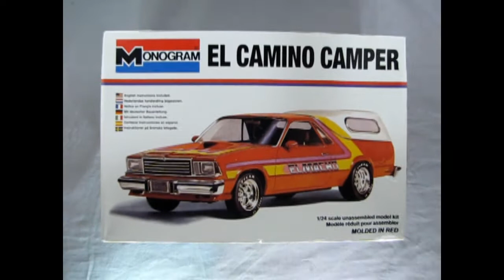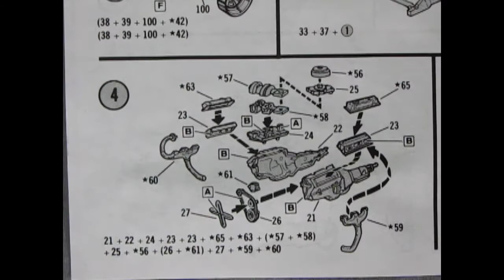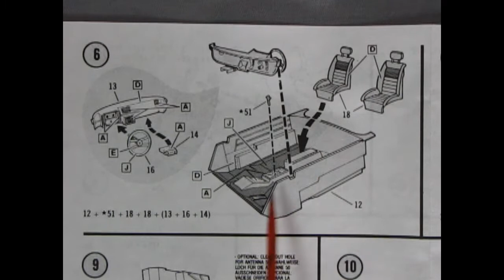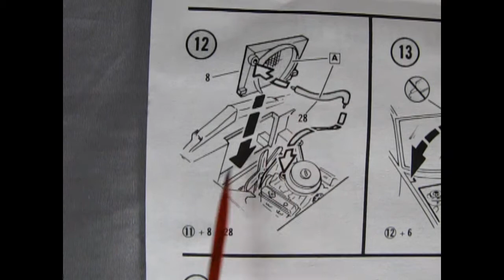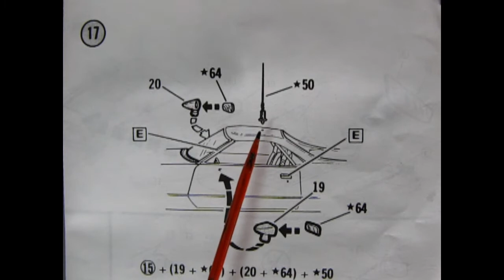What's In the Box? The 1978 Chevrolet El Camino Camper by Monogram - A Model Car Unboxing Video